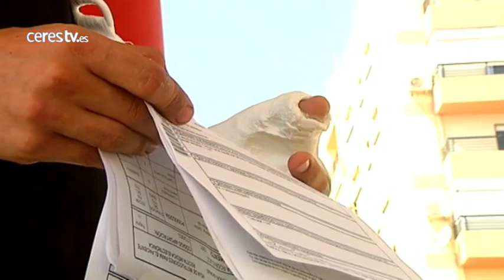Un joven homosexual recibe una paliza en Almeria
Almería / Redacción Central, 26 agosto 2015 (CERES TV)

Un joven homosexual de 24 años recibió una paliza durante la feria de Almería.

Varias personas aun no identificadas se acercaron por la espalda y le propinaron numerosos golpes. El joven ha tenido que ser intervenido de urgencia, aunque ya ha sido dado de alta.

Presenta una fractura en el brazo y la mandíbula. Su pareja tiene contusiones leves y ambos pretenden denunciar los hechos.

También en Madrid en los últimos días han tenido lugar agresiones similares.